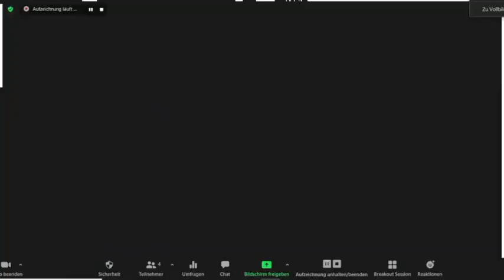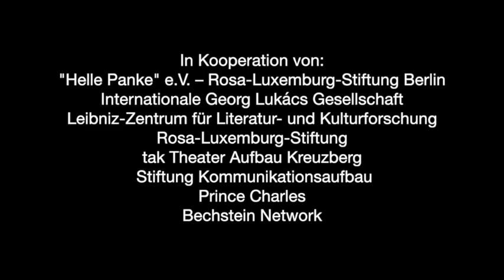Georg Lukács im 21. Jahrhundert (2) Politik. Theorie, Praxis, Revolution. Bollinger, Engster, Meier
Mitschnitt von Freitag, 4. Juni 2021, 10:00 - 21:00
Georg Lukács im 21. Jahrhundert
Konferenz zum 50. Todestag

1. Panel: Politik. Theorie, Praxis und Revolution.
Beiträge von:
2:16 Stefan Bollinger
18:54 Frank Engster
35:54 Luise Meier
ab 54:48 Diskussion
Moderation: Patrick Eiden-Offe
Die weiteren Panels finden sich in separaten Videos.

Georg Lukács – ein "organischer Intellektueller"?
Bei aller Begeisterung für die Tiefen der Lukács‘schen Interpretation und Weiterentwicklung des Marxismus und seine ästhetischen Theorien der späten Jahre bleibt das Spannende seines Wirkens seine Verbindung von Theorie und Politik, und dies auch im praktischen politischen Geschäft: Als stellvertretender Volkskommissar der Ungarischen Räterepublik und Politkommissar, als Funktionsträger in der kommunistischen Bewegung, als Stichwortgeber im ideologischen Kampf gegen den Faschismus und dessen geistigen bürgerlichen Wegbereitern. Nicht selten findet Lukács sich jenseits seiner politischen Funktionen und seiner erzwungenen oder überzeugten Selbstkritiken nicht nur von der Konterrevolution, sondern auch den vermeintlich eigenen Genossen bedrängt und bedroht. Und doch blieb er immer der Gleiche: Der Verräter seiner Klasse, der sich als Intellektueller einer neuen Klasse, der Arbeiterklasse und ihrer politischen Organisation, verschrieben hat für eine sozialistische, demokratische, aber auch wehrhafte Gesellschaft. Ein Stichwortgeber und Anreger, der im Unterschied zu manchen Adepten aber immer wusste, wo er im Systemkonflikt, im Klassenkampf stehen musste – auch wenn es schwerfiel.
Dr. Stefan Bollinger, Politikwissenschaftler und Historiker, Stellvertretender Vorsitzender Helle Panke.

Das Klassische bei Marx und Lukács: die Schnittstelle von Ökonomie und Politik
Lukács wurde zum Klassiker durch Geschichte und Klassenbewußtsein – aber diese Aufsatzsammlung ist bereits eine Aktualisierung derjenigen Aufgabe der Kapitalismuskritik, die das eigentliche "Klassische" ist. Diese Aufgabe beherrscht bereits Marx‘ Kritik der politischen Ökonomie und ist ihr durchgehendes und bis heute ungelöstes Problem geblieben: Die Arbeit und ihr Subjekt werden ökonomisch durch das Kapital vergesellschaftet, aber das muss in der Klasse politisch angemessen zu Bewusstsein kommen und, ineins, zu einer Art Selbstnegation und revolutionären Selbstüberwindung werden. Lukács' Konzeption beschließt die Reihe Lenin und Luxemburg, und sie eröffnet zugleich eine neue Sequenz, die von Bloch und Benjamin bis zum Operaismus Mario Trontis führt.
Dr. Frank Engster, Helle Panke Rosa-Luxemburg-Stiftung Berlin, Autor von "Das Geld als Maß, Mittel und Methode. Das Rechnen mit der Identität der Zeit".

Mit Geschichte und Klassenbewusstsein gegen neoliberale Denkpanzer
Lukács zufolge reicht es nicht die Theorie allein zu studieren, man muss
sie auch praktizieren. Was könnte das heute, umkreist von
Neoliberalismus, den Algorithmen der „sozialen“ Medien und den
allgegenwärtigen Punkte-Sammel-Aktionen, bedeuten? Welche Waffen stellt
„Geschichte und Klassenbewusstsein“ bereit und wie lässt sich mit Rosa
Luxemburg vielleicht noch die Schlagkraft erhöhen? Eine kurze Überlegung
in Andeutungen. Oder: Mit Büchern auf die Verhältnisse werfen!
Luise Meier, Autorin von "MRX Maschine", ist Theatermacherin und Autorin.

In Kooperation von:
"Helle Panke" e.V. – Rosa-Luxemburg-Stiftung Berlin
Internationale Georg Lukács Gesellschaft
Leibniz-Zentrum für Literatur- und Kulturforschung
Rosa-Luxemburg-Stiftung
tak Theater Aufbau Kreuzberg
 Stiftung Kommunikationsaufbau
Prince Charles
Bechstein Network